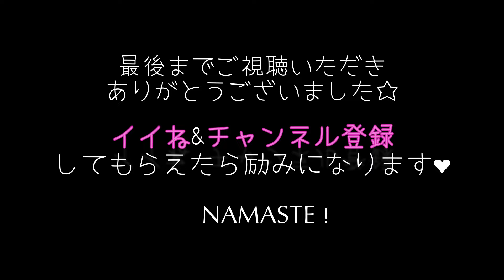【呼吸法５分 音声付き】4-7-8 呼吸法｜交感神経を落ち着かせるための呼吸法｜1分で眠くなる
【呼吸法５分】4-7-8 呼吸法
　交感神経を落ち着かせるための呼吸法
　1分で眠くなる

　478呼吸法は
　4秒息を吸い、7秒息を止め、8秒かけて吐き出します。

　この呼吸パターンは不安を軽減したり眠りにつきやすくするのに
　役立ちます。

このチャンネルの掲載するすべての著作物に関し、無断で複製・転載・使用することを禁止します。